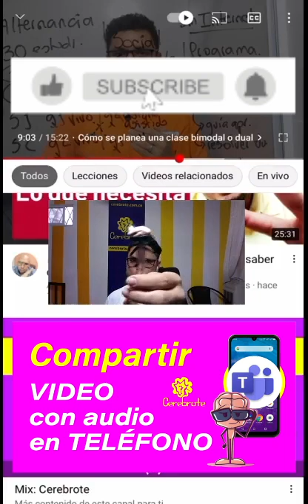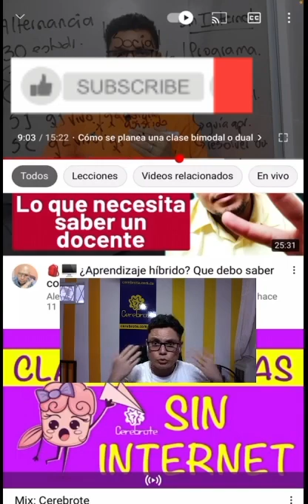Como compartir pantalla con audio por el celular o tablet en Teams | Ideal para videos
Esta nueva actualización de Teams nos permite compartir pantalla desde el teléfono con audio incorporado tal como te lo comparte el profesor Luis Fernando Botero en el video de hoy.
Como compartir pantalla con audio desde el smartphone o tablet en Teams | Ideal para videos